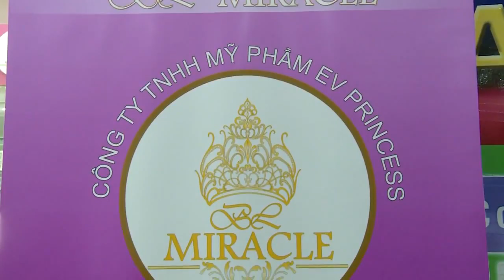Chia sẻ của khách hàng về kem Bích Liên chuyên trị mụn nám tàn nhang vết thâm đen Kem Bích Liên